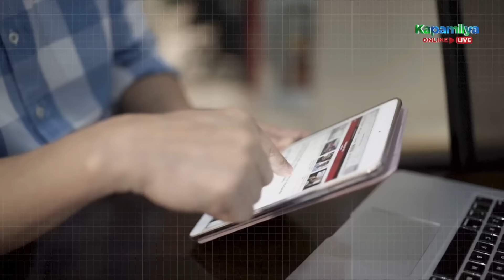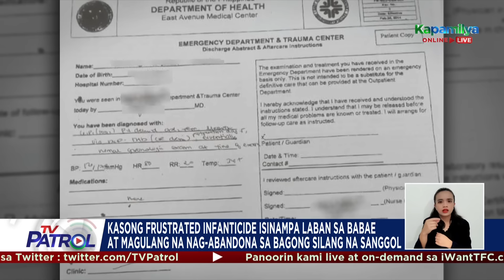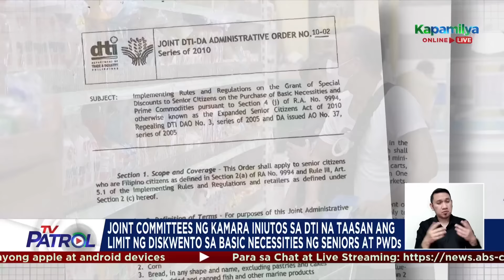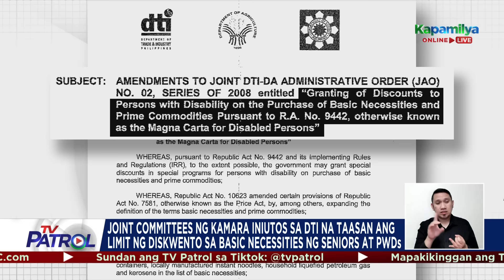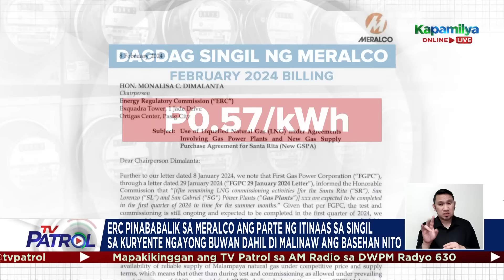TV Patrol Playback | February 13, 2024